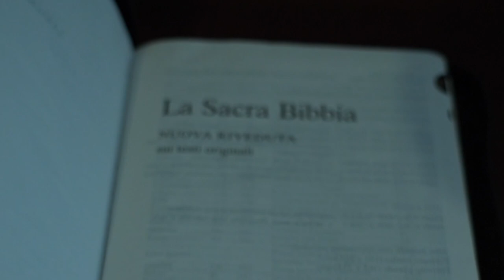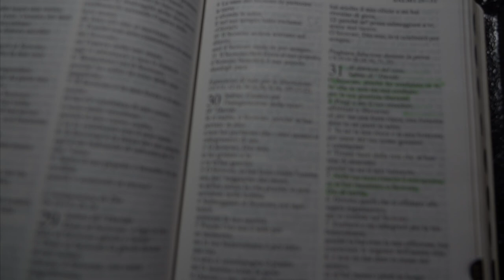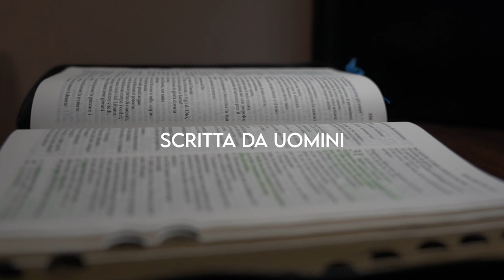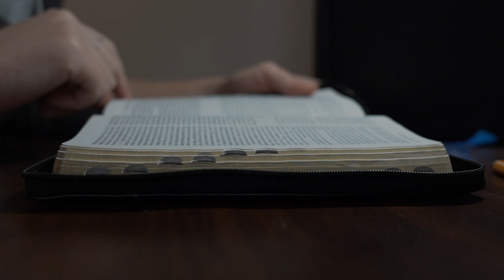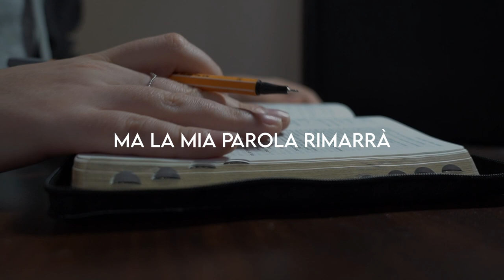"La Bibbia" - Sons of God - Official Audio Video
La Bibbia.
La parola di Dio, scritta per rivelarci il piano divino di salvezza e per farci conoscere le grandi verità di Dio.
Un tesoro di inestimabile valore che attraversa tutte le generazioni, valido per ogni tempo e con la Sua autorità parla agli uomini di tutte le epoche.
Le parole della Bibbia sono semplicemente i pensieri di Dio rivolti al l’umanità,
I suoi insegnamenti autorevoli ci fanno comprendere come il nostro Padre celeste sa di cosa abbiamo bisogno .
Questa canzone deve essere uno stimolo per avvicinarsi sempre di più a questo meraviglioso “ bestseller “per poter conoscere Dio e vivere la Sua parola .
Oggi è il tempo per accettare la salvezza e iniziare una vita nuova, sotto la direzione del libro dei libri: la Bibbia

TESTO:
Il libro dei libri, la parola di Dio
Il cibo dell'anima, la fonte di vita
Scritta da uomini, ispirata da Dio
Opera dello Spirito, lo Spirito di Dio

Coro:
È il patto di Dio con noi
Per mezzo di Gesù Cristo
Un messaggio di speranza
Un messaggio di vita eterna
Egli dona la salvezza
Libera la nostra anima
Apre il nostro cuore
E lo innonda col suo Spirito

[La Parola di Dio è vera
Vivente ed efficace
Più affilata di una spada
Penetrante fino all'anima
Essa giudica i pensieri
I sentimenti del cuore
Essa è utile a insegnare
Educare nella giustizia] x2
E poi cambia, convince
E rende noi completi in Lui

"Io vi dico in verità che questa generazione non passerà prima che tutte queste cose siano avvenute,
Il cielo e la terra passeranno, ma le mie parole non passeranno"

[Il cielo e la terra passeranno
Ma la Mia Parola rimarrà] x4

Ma la Mia Parola rimarrà..